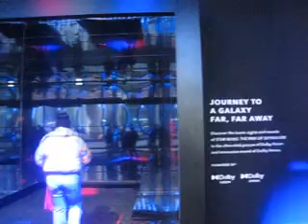合并后文件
Description